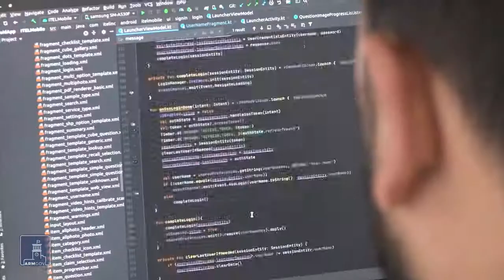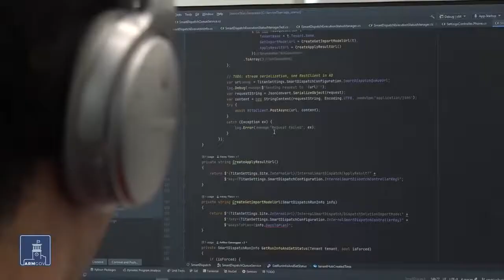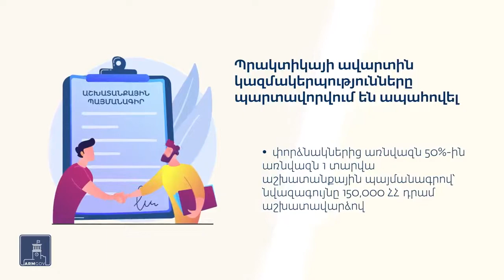Սկսվել է «Փորձնակների գործնական պրակտիկա» պիլոտային ծրագիրը